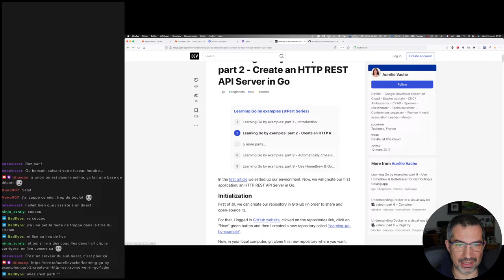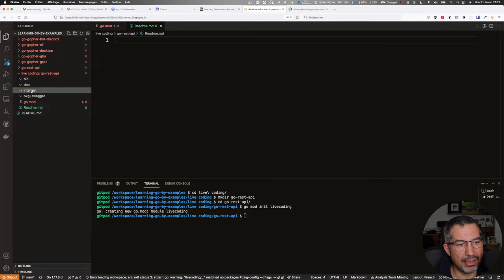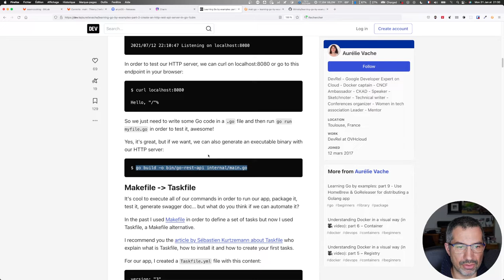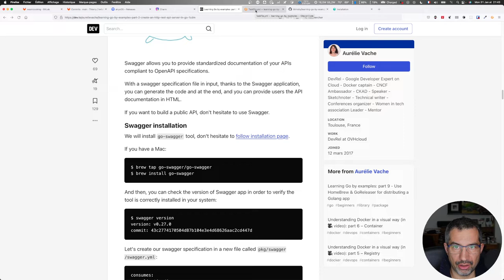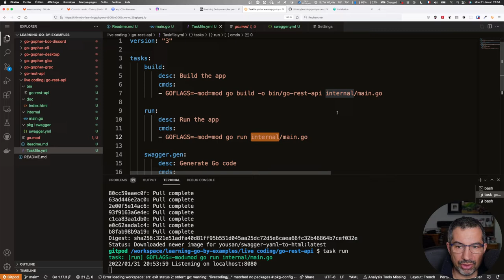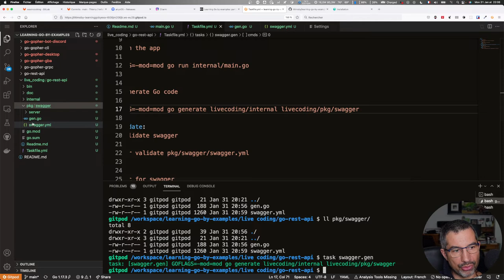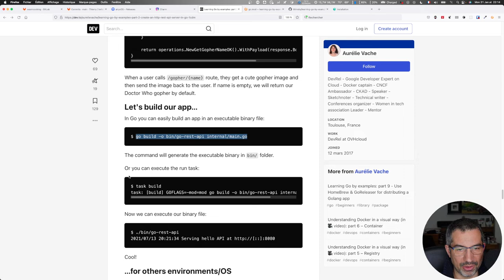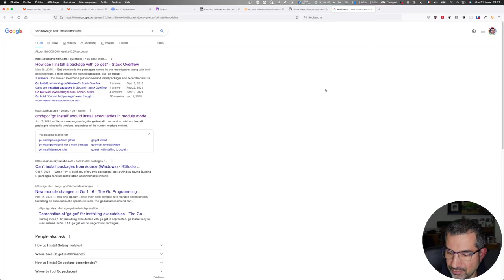CALM Coding #1 Go serveur API Rest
Premier replay d'un live coding.
Ce soir a été consacré au language Go et j'ai suivi un article de Aurélie Vache pour développer un serveur API REST.